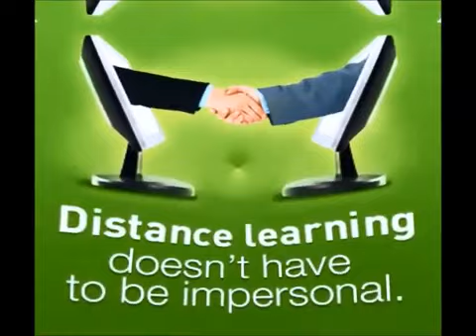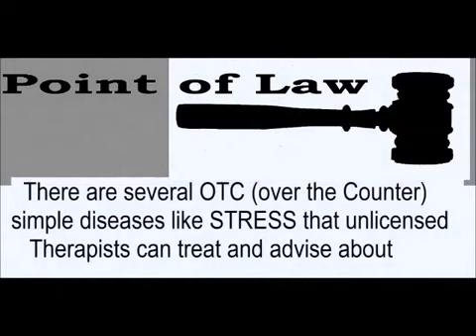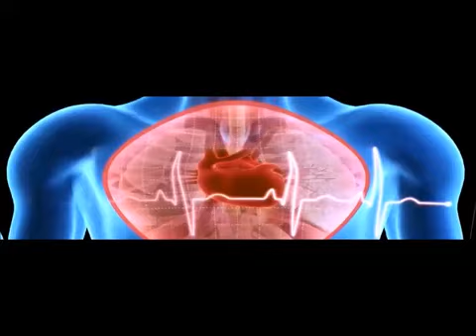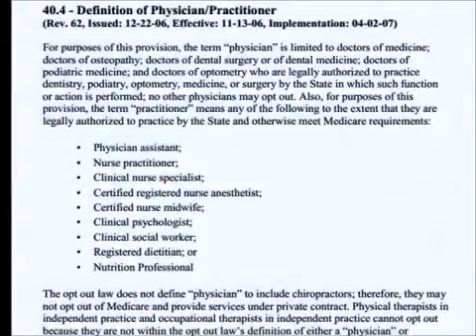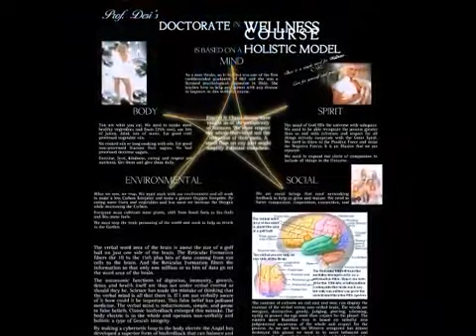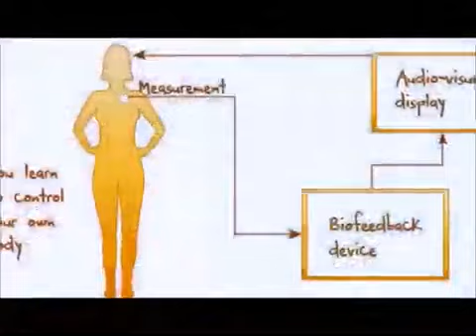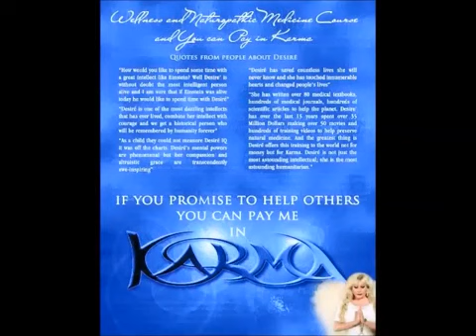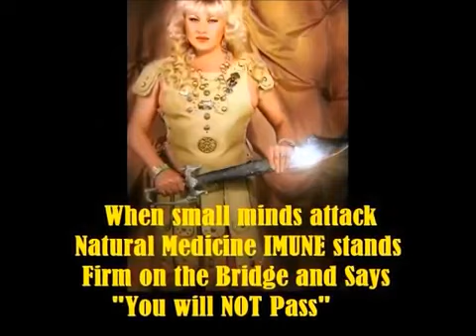How to be a Biofeedback Therapist